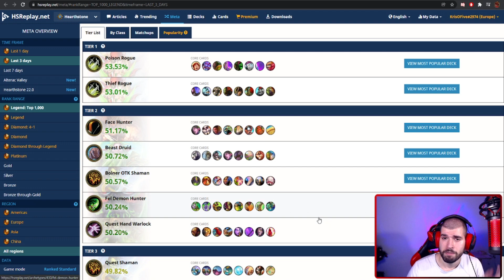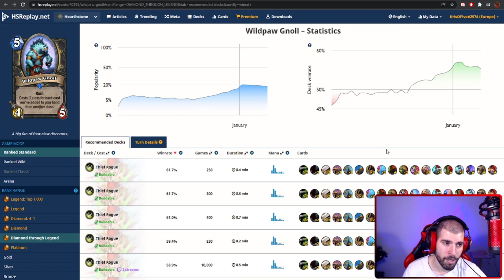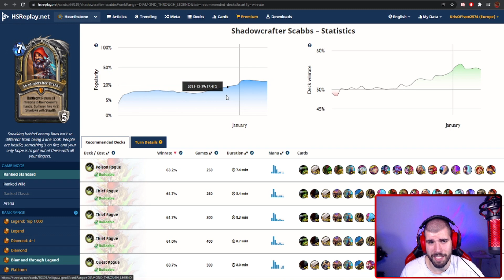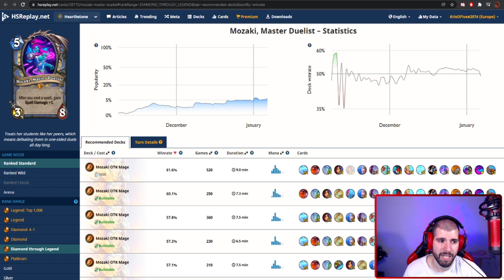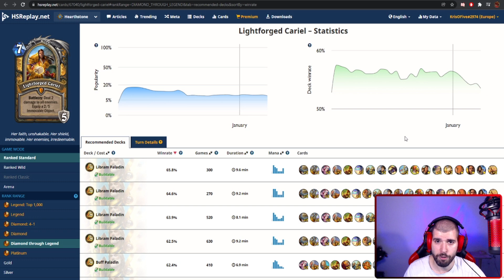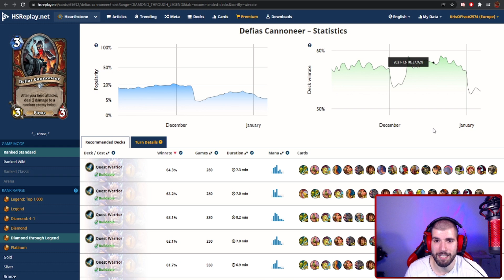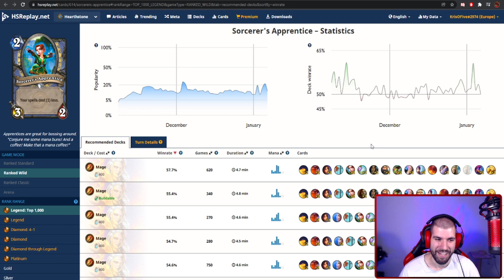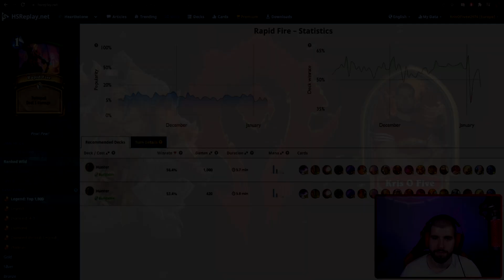Alterac Valley Nerfs! What might they be?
Here is what I think the Alterac Valley Nerfs might look like. All of these cards are pretty high on my Nerf Predictions list for alterac valley. Some of these are way too dominating in the new Alterac Meta, so a Nerf is definitely in order.